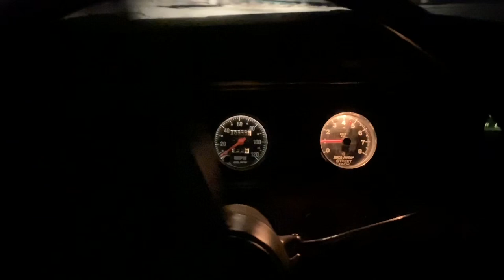N I G H T / D R I V E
Just a quick cruise in the Impala, more to come soon!